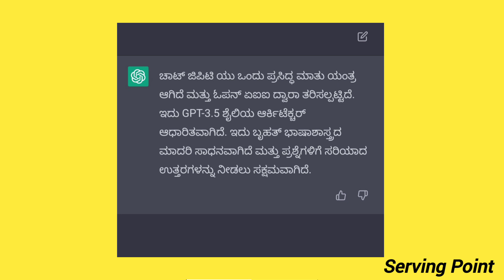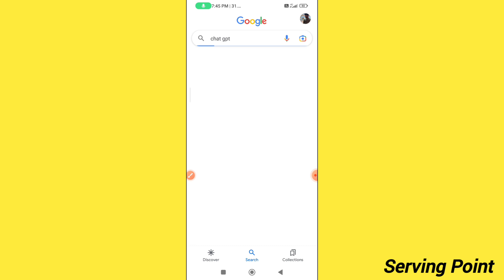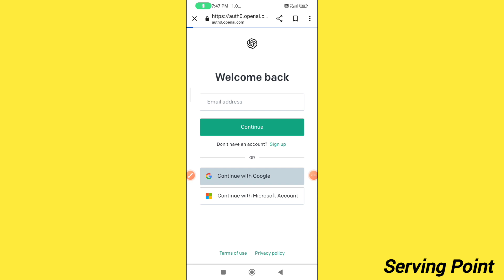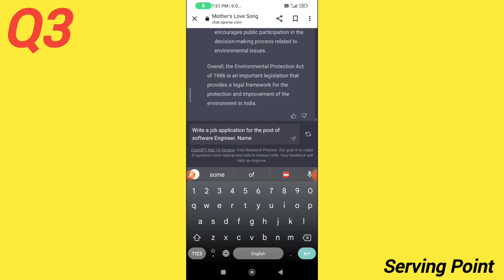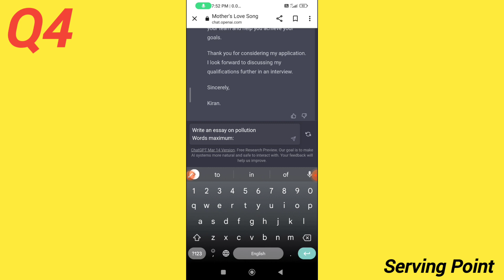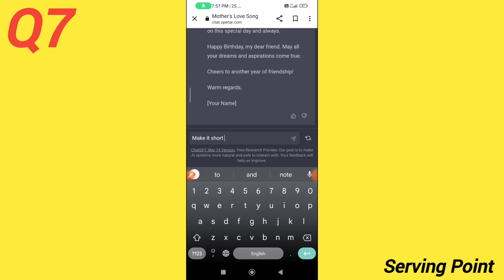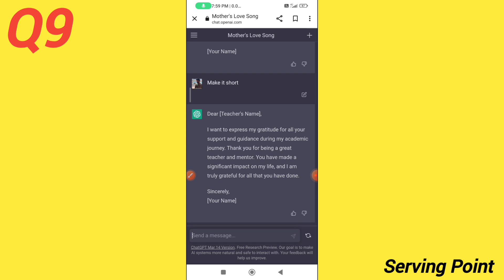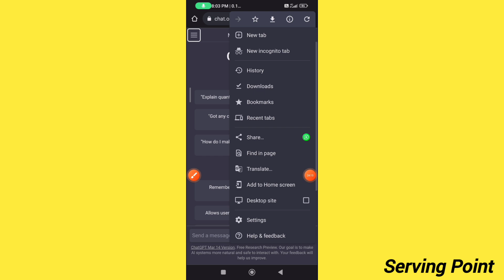Chat-GPT Tutorial in Kannada for Beginners! ಚಾಟ್ GPT ಎಂದರೇನು? ಸಂಪೂರ್ಣ ಮಾಹಿತಿ ಇಲ್ಲಿದೆ.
Welcome to Chat GPT's tutorial for beginners!

✅In this video, you will learn the basics of using Chat GPT, a powerful language model trained by OpenAI.

✅Whether you're a student, a researcher, or just someone interested in natural language processing, this tutorial will give you a solid foundation for working with Chat GPT.

✅We'll start by introducing you to the concept of language models, and how Chat GPT was trained to understand human language.

✅We'll then show you how to access and interact with Chat GPT, whether through an API or a pre-built interface.

✅Next, we'll guide you through some basic use cases for Chat GPT, such as generating text, answering questions, and completing sentences.

✅We'll also give you some tips and best practices for getting the most out of Chat GPT's capabilities.

✅Finally, we'll show you how Chat GPT answers for your request by asking 10 different questions.

So sit back, relax, and get ready to dive into the world of natural language processing with Chat GPT!

Thank you for implementing.⏩

"Watch 👉 Learn 👉 Implement"